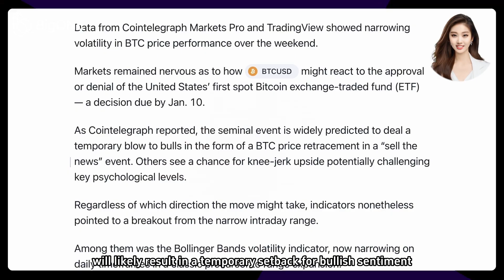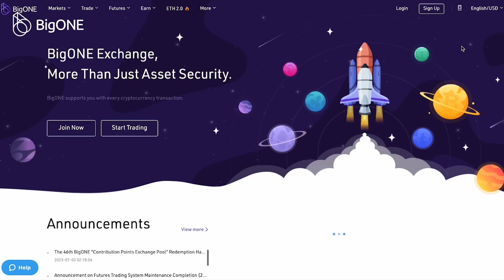Bitcoin Aims for $44,000 as Multiple Volatility Catalysts Await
Enjoy the leading asset security protection in BigONE!